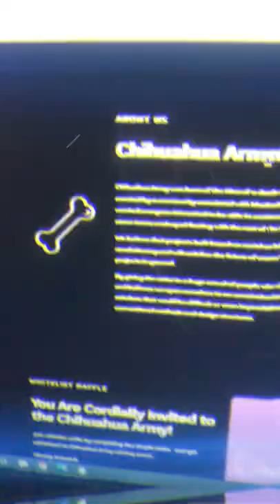Chihuahua Army - NFT that will make you RICH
We believe Chihuahua Army NFT will be the next blue chip! 🔥
Get pre-sale price on mint day!🎁